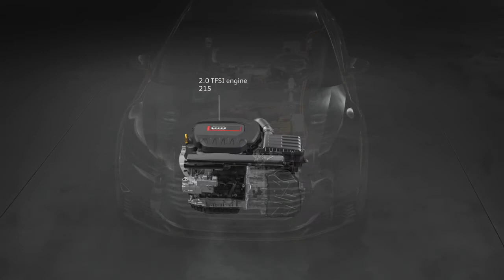2014 Audi TT Offroad concept